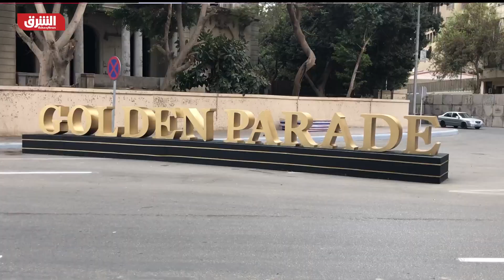مصر .. التفاصيل الكاملة لموكب المومياوات الملكية - أخبار الشرق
تشهد شوارع العاصمة المصرية "موكباً غير مسبوق"، لنقل مومياوات 22 ملكاً وملكةً من عصر الفراعنة؛ بينهم رمسيس الثاني وحتشبسوت، لتستقر في موقعها الجديد داخل المتحف القومي للحضارة المصرية، وسط القاهرة

وعلى متن عربات مزينة على الطراز الفرعوني تحمل أسماءهم، ستُنقل مومياوات 18 ملكاً وأربع ملكات من عصور الأسر الفرعونية الـ17 إلى الـ20، تباعاً بحسب الترتيب الزمني لحكمهم.. تعرف على تفاصيل